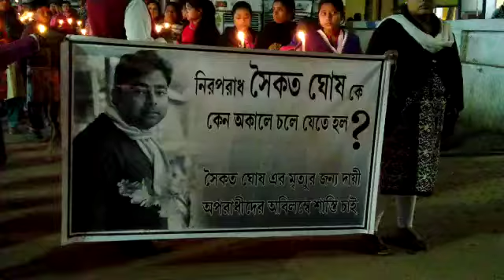কৃষ্ণনগরের বাসিন্দা সৈকত ঘোষ খুনের অপরাধীদের শাস্তির দাবিতে মোমবাতি মিছিল